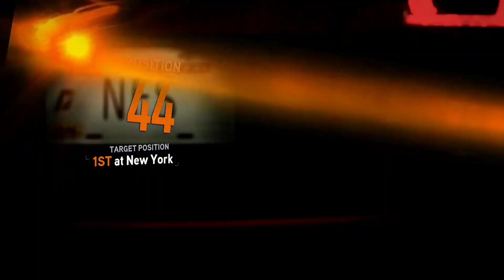Need For Speed: The Run Gameplay Part 8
Specs:
GPU: GeForce GTX 1650 GDDR6 4GB
CPU: AMD Ryzen 5 4600H with Radeon Graphics
Memory: 16 GB RAM 3200MHz
Current resolution: 1920 x 1080
Operating system: Windows 11

Settings:
Ultra
FPS: 60